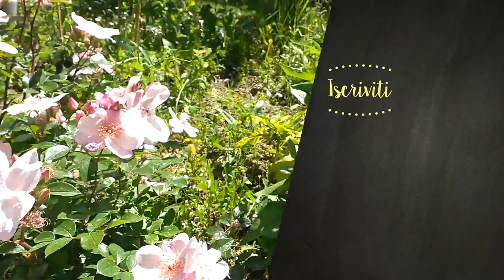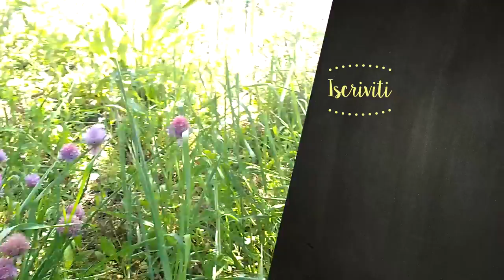LAVORI NELL'ORTO A MAGGIO | COME PIANTARE I POMODORI E LE FRAGOLE + PISELLI, ZUCCHINE, CARCIOFI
😀  LEGGIMI 😀 Clicca su ⬇"Mostra Altro"⬇

Ciao ragazzi, come promesso stiamo facendo tanti video nell'orto, oggi vi facciamo vedere alcuni lavori di maggio, ad esempio come piantare i pomodori e vi faremo vedere come stanno crescendo le piante che abbiamo già seminato.